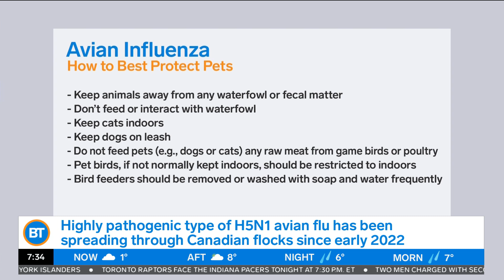Hundreds of birds found dead after suspected Avian flu outbreak in Ontario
Professor Shayan Sharif joins Tammie to discuss the Avian influenza cases confirmed in Brampton.